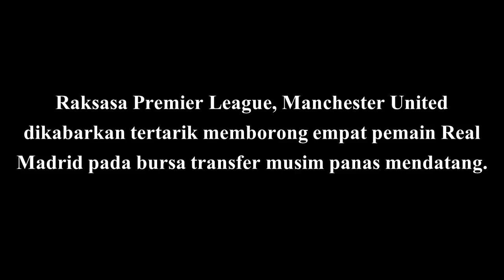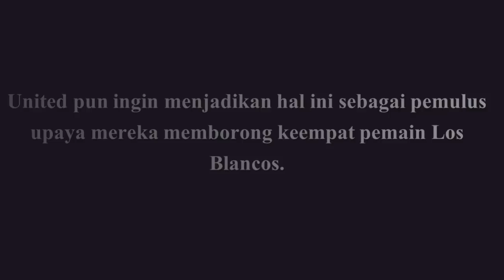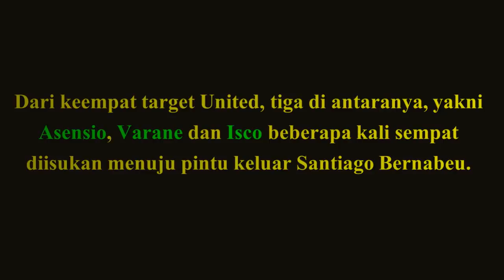MENGEJUTKAN! Manchester United Ingin Borong Empat Pemain Bintang Real Madrid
Raksasa Premier League, Manchester United dikabarkan tertarik memborong empat pemain Real Madrid pada bursa transfer musim panas mendatang.

Dilansir Don Balon, manajer Jose Mourinho diklaim menginginkan klubnya bergerak mendekati Marco Asensio, Toni Kroos, Raphael Varane dan Isco.

Demi mewujudkan ambisi mendapatkan kuartet pemain ini, United diyakini bakal bersedia melepas penjaga gawang David De Gea kepada kubu Real Madrid.

Sudah bukan rahasia lagi jika De Gea sejak lama menjadi target Real. United pun ingin menjadikan hal ini sebagai pemulus upaya mereka memborong keempat pemain Los Blancos.

Sumber: Don Balon